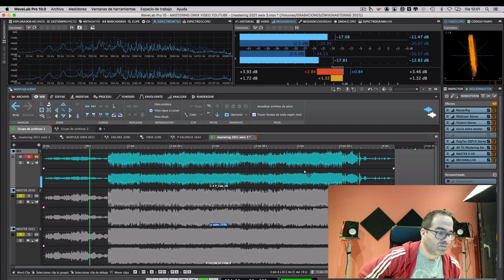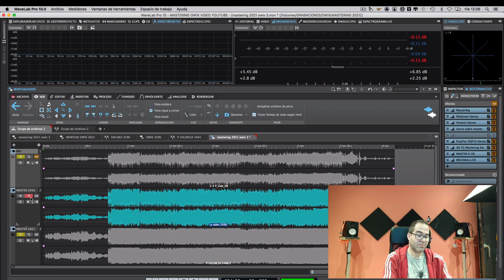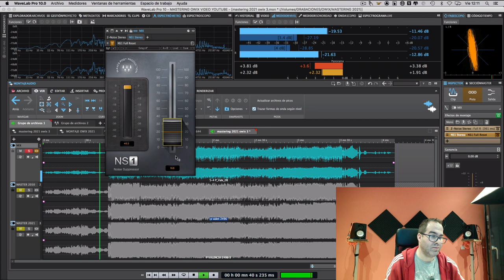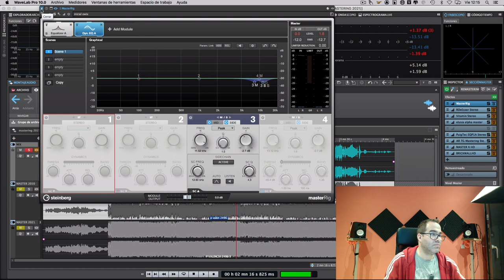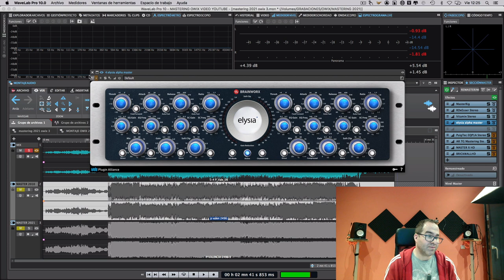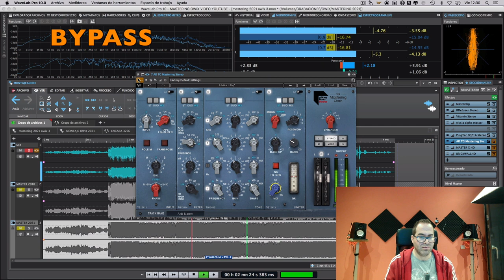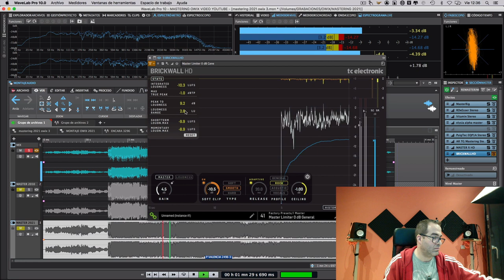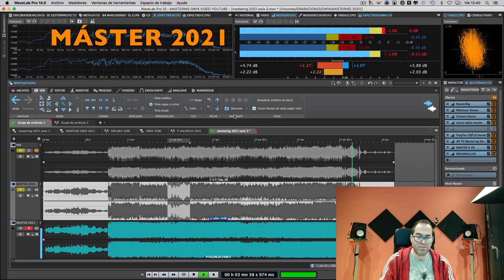REMASTERIZANDO A OWIX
En este video remasterizo uno de los trabajos más complicados y tambíen uno de los más gratificantes que he tenido el placer de hacer. La grabación del concierto en directo de OWIX, 15 ANYS.

Podéis escuchar el CD entero en spotify. ¡Disfrutadlo!